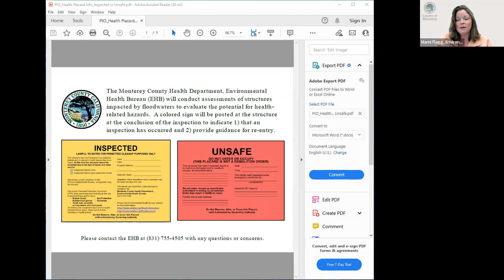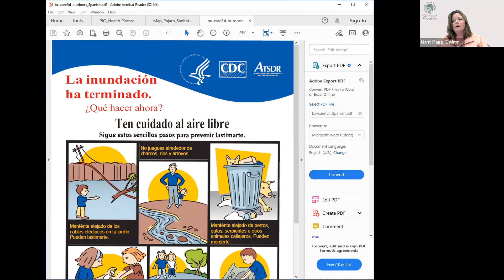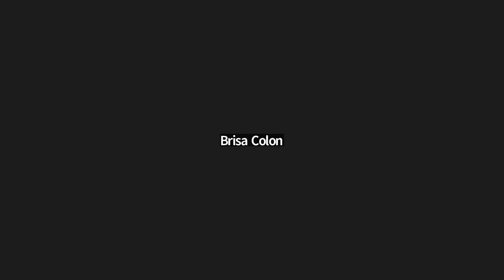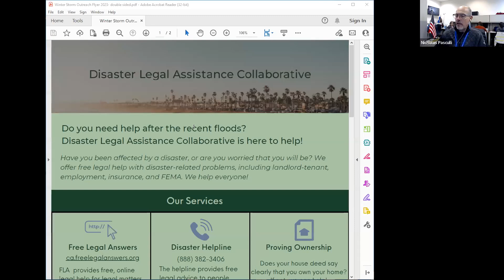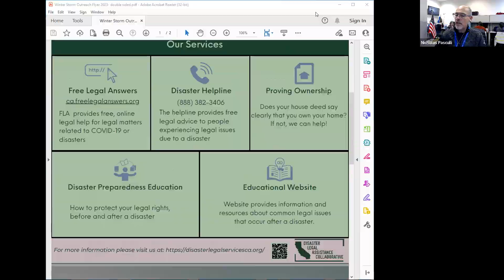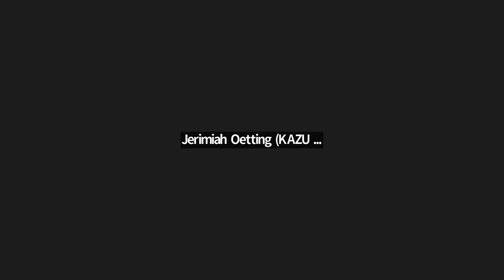County of Monterey Reentry Press Briefing #8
Reentry Information
Update status on request for State and Federal assistance
Business support and Ag related issues